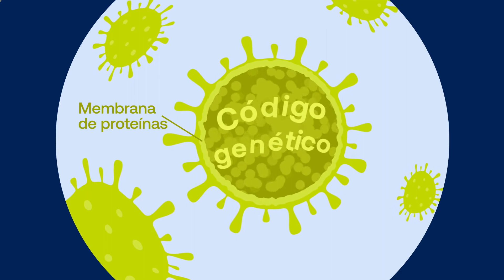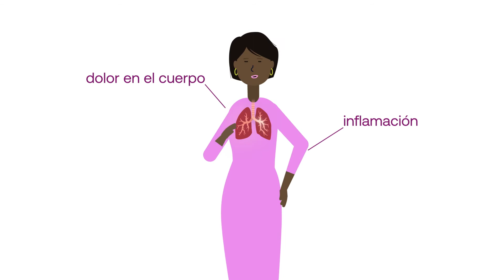Los Virus Respiratorios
Las enfermedades respiratorias infecciosas como la gripe, la COVID-19 y la tos ferina se transmiten de persona a persona. Aprenda cómo se defiende el organismo de estos patógenos y algunos de los efectos secundarios comunes que puede experimentar cuando el sistema inmunitario los combate. Este programa educativo cuenta con el apoyo de Genentech. Obtenga más información en Lung.org/vaccines.